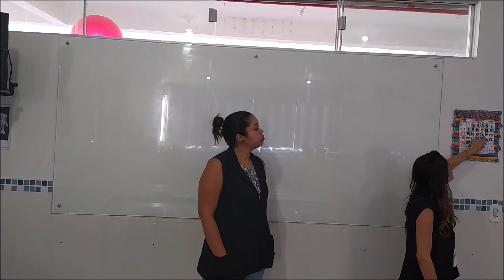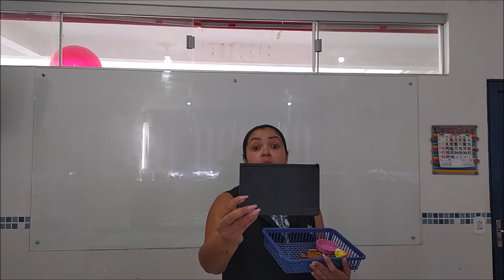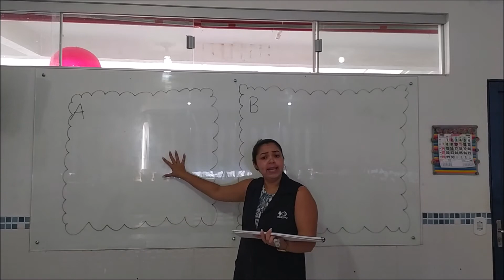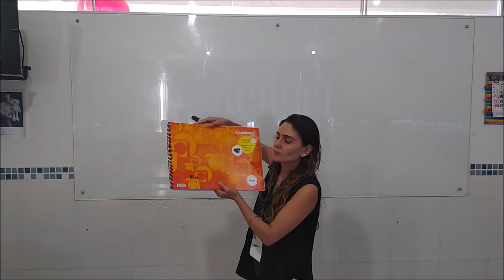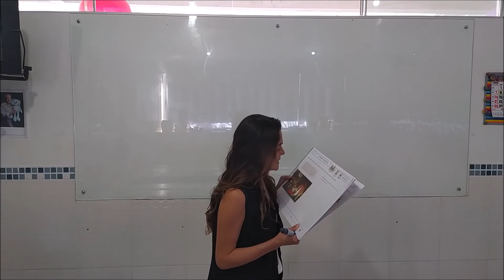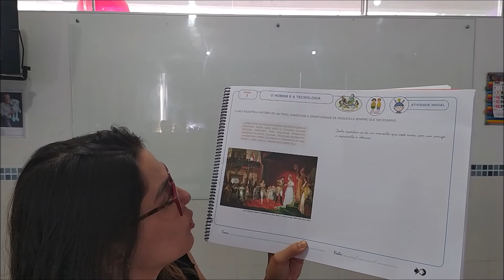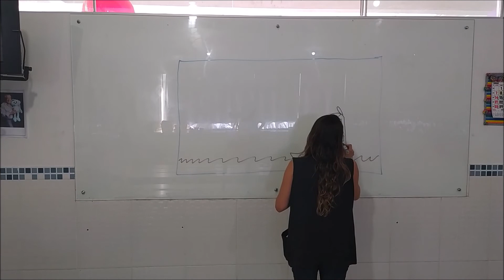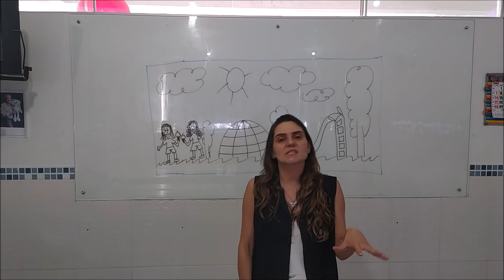Vídeo aula 51 - Infantil V - Investigação - Artes.